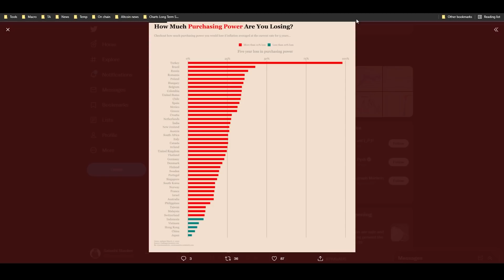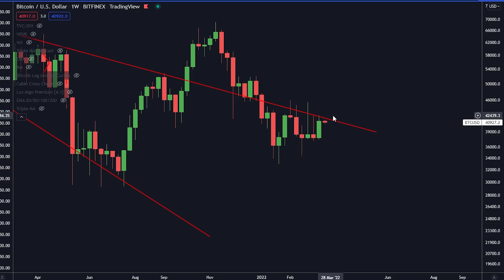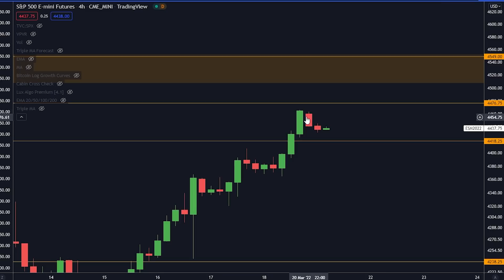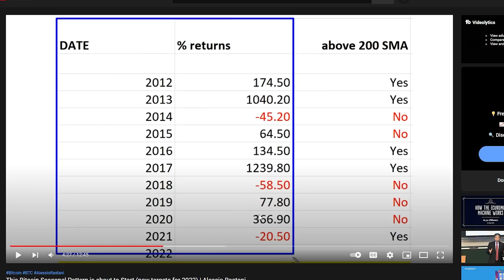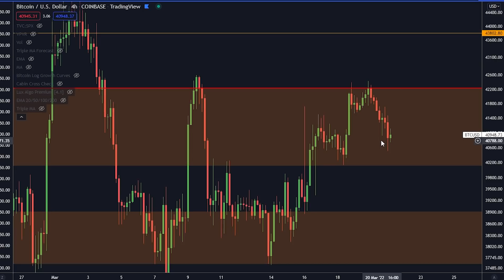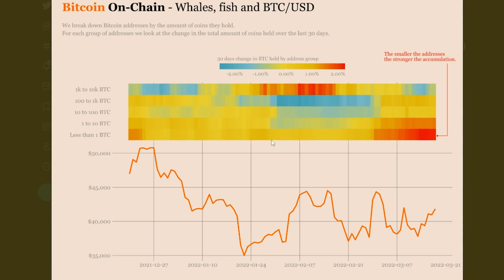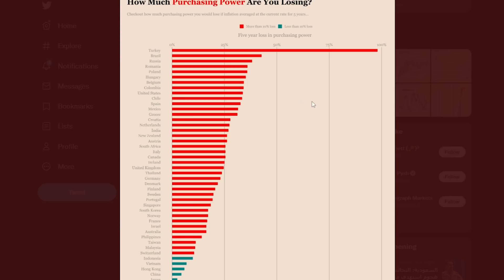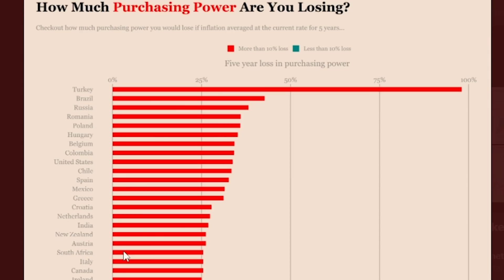ESTE INDICADOR TIENE UN ACIERTO DEL 70% [Saltando ahora...]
¡$16,080 EN BONOS ABAJO!
Top 5  Plataformas de Trading :

🥈AAX Hasta 150% de interés en ahorros!

⛓ 🔗 Enlaces útiles 🔗 ⛓